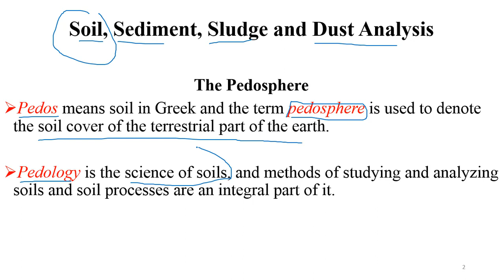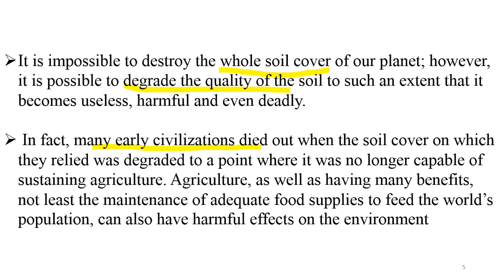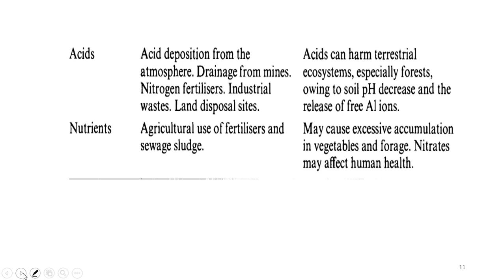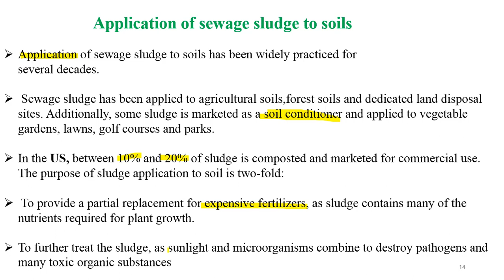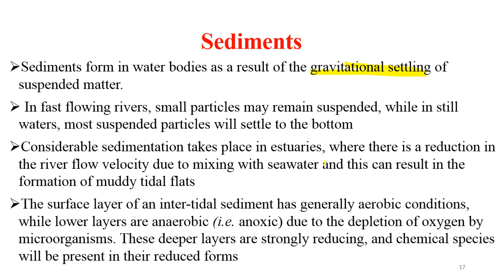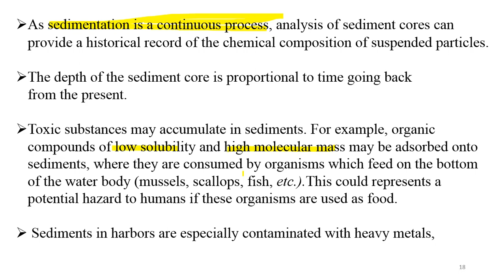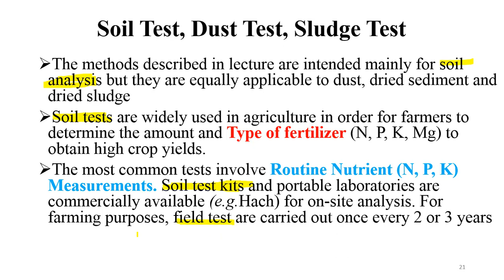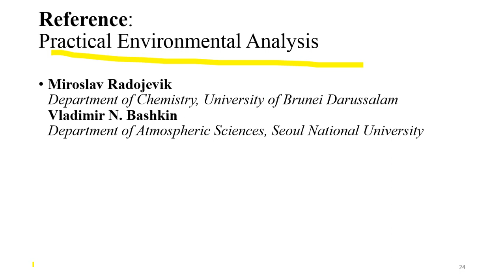Soil | Sludge | Sediments | Dust Analysis | Environmental Chemistry | Urdu\Hindi | Saad Anwar